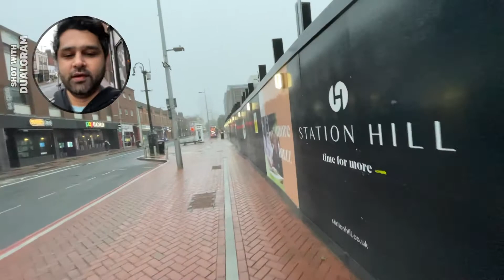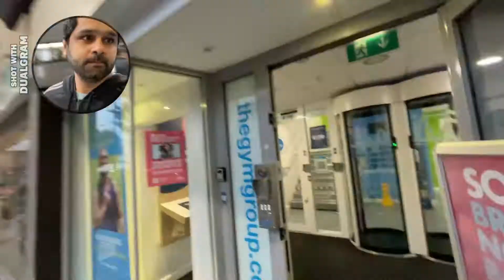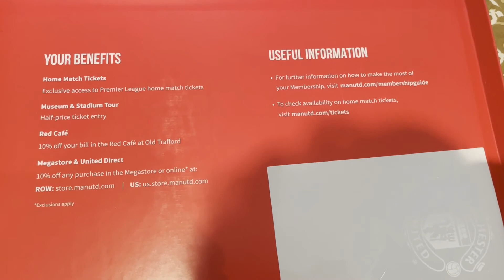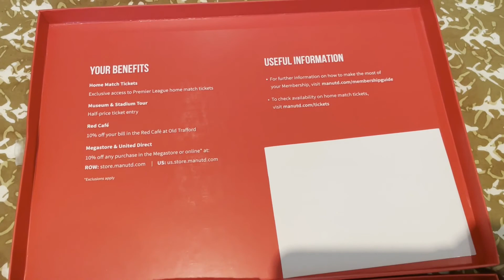Gymtrainer saved me today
Uk main early morning routine start kar dia hai,
to schedule would be gym and then start office work.

Video Editor: VDSC Free Video Editor